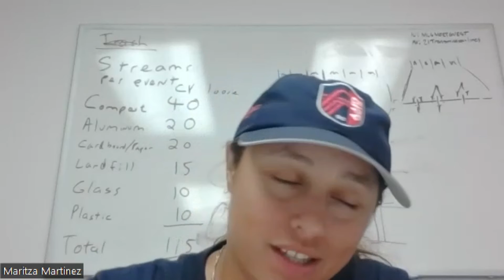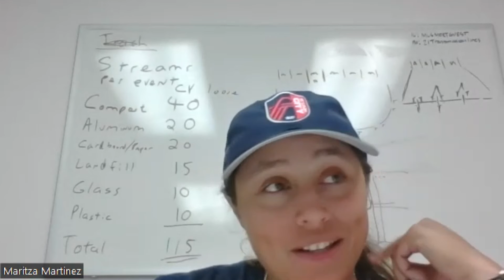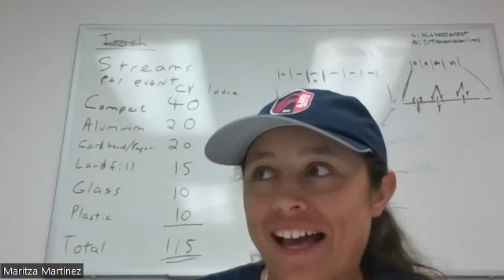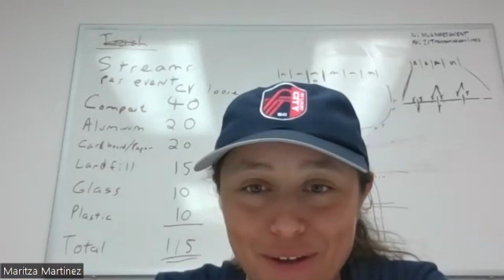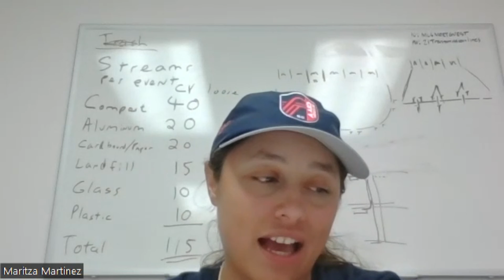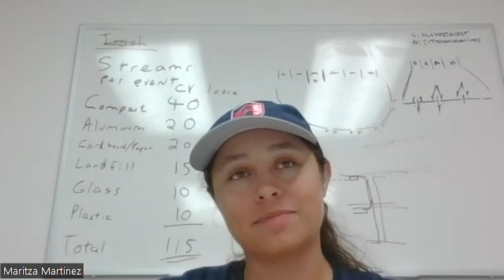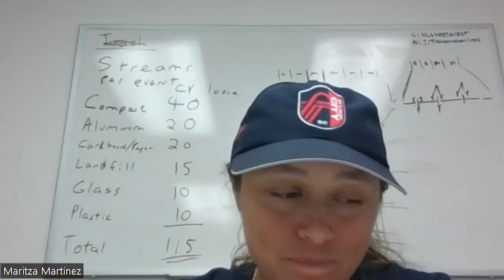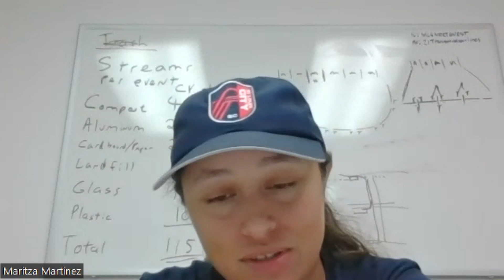Tiger Turf Talk Episode92:Inaugural All-Female Grounds Crew Series-Holly Robinette &Maritza Martinez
With this episode, we have two incredible professionals that have incredibly bright futures moving forward in their respective fields. Holly has had a unique journey working with the Charlotte Knights at the highest level as a part-time employee and finding a passion that has led her to be a member of the first-ever All-Female Grounds Crews! Maritza has a passion for this industry that is unparalleled by anyone in this industry, and she advocates for our field with her work in her community and outreach. Truly a future industry leader, this is an episode you do not want to miss!